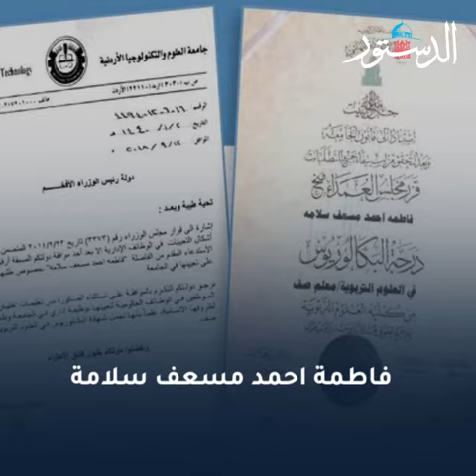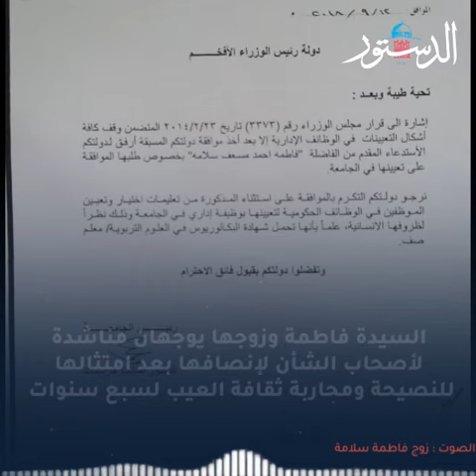أم راشـد عاملة نظافـة بـ «شهـادة جامعية»...